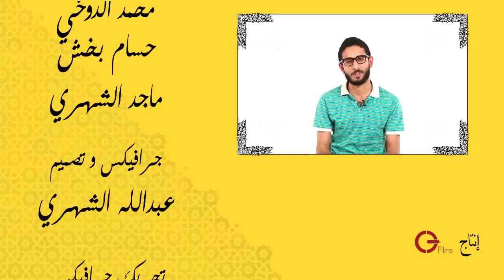La Yekthar: Alternative Energy | لا يكثر: الطاقة البديلة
Season 2 Episode 1 | موسم ٢ حلقة ١

Special Thanks to | شكر خاص لـ